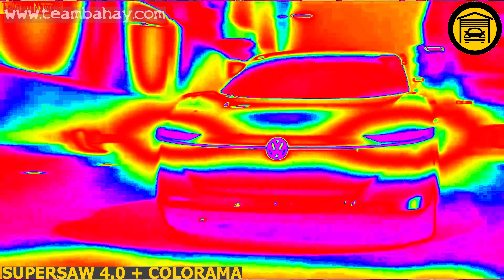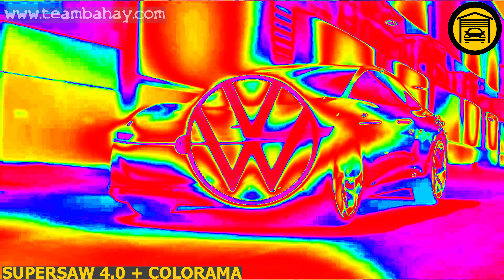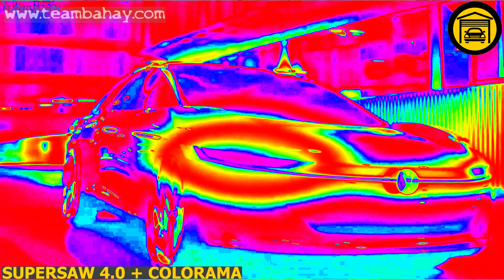(PARODY) NEW & OLD VOLKSWAGEN DAS AUTO LOGO ANIMATION IN DIFFERENT EFFECTS - CAR LOGO EDIT PART 4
Team Bahay Garage CAR LOGO EDIT
Date: 07/29/2023

I hope you like car logos just like me.
Note: This content is not intended for kids only. Cars are also for grown ups.

Timestamp:
00:00 - Intro
00:07 - NORMAL
00:59 - FAST
01:34 - SLOW
02:48 - VERY FAST
03:15 - VERY SLOW
04:59 - REVERSE
05:52 - OUTRO